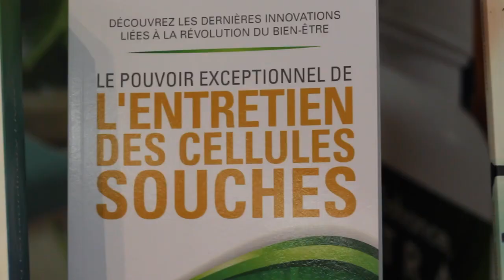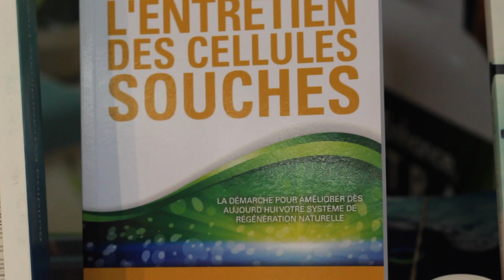La Klamath par Dominique Boulay. Interview pour l'IFNAT au Salon de Bordeaux 2021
L'institut Français de Naturopathie IFNAT a rencontré Dominique Boulay qui nous parle de la Klamath, à l'occasion du Salon Bien-Etre et Thérapies de Bordeaux.